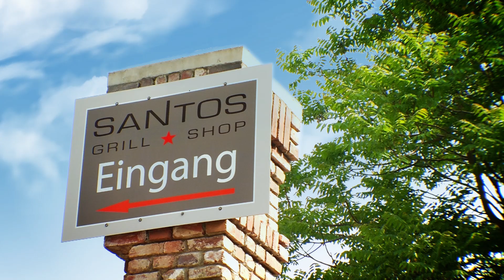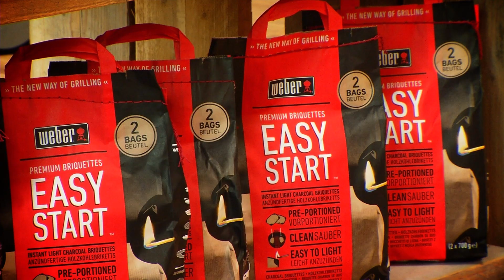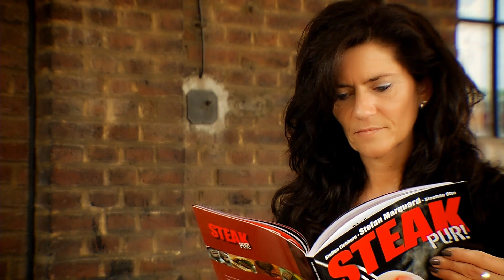Santos Grill - Broil King, Weber Grill, Grill-Seminare - Santos Grill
Die Firma Santos Grill ist seit vielen Jahren erfolgreich am Markt und hat sich zu dem größten Anbieter von Gasgrills in Europa entwickelt.

Santos Grill verkauft Grills der Marken: Weber Grill, Broil King, Burny, und viele mehr.
Ziel des Unternehmens-Films ist es, räumliche Größe und fundierte Angebotsvielfalt dem Seher kurzweilig sowie unterhaltsam zu vermitteln.
Dazu wurden 2 Schauspieler eingesetzt, die, gleichsam einem „roten Faden", durch die Location begleitet werden.
Der Seher kann sich auf diese Weise mit den Protagonisten identifizieren und „erlebt" das Unternehmen Santos Grill mit seinen Gasgrills unmittelbar. Neben den Produkten von Santos Grill und dem außergewöhnlichen Ambiente, ist es vor allem die fachliche Beratung welche hier Maßstäbe setzt.
Der Beitrag „lebt" im Ergebnis dramaturgisch von steten Einstellungswechseln sowie Emotionen und erzielt so die, vom Kunden gewünschte, ständige Aufmerksamkeit des Sehers ohne „langweilig" zu wirken.

Santos Grill in Köln ist ein Besuch wert!